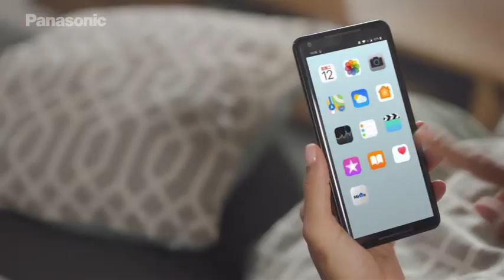MirAIe by Panasonic Master Film